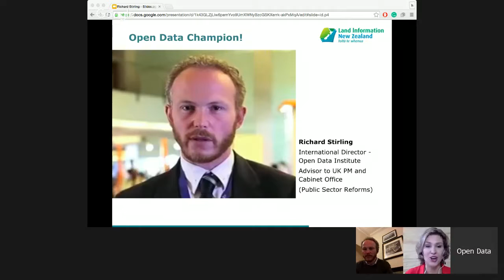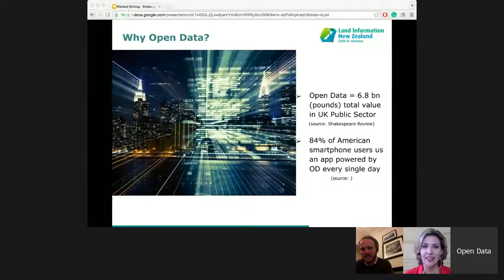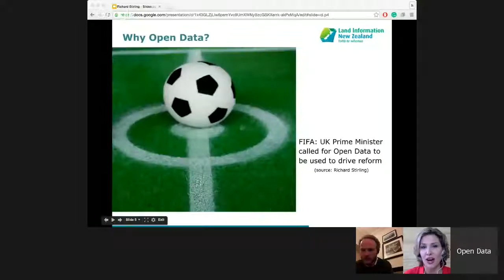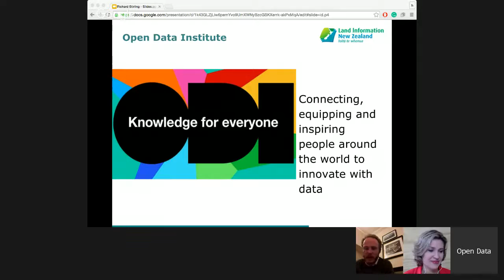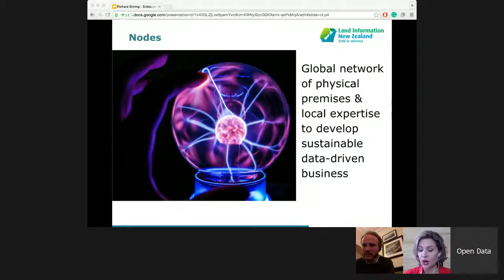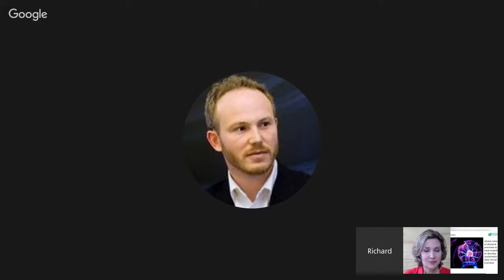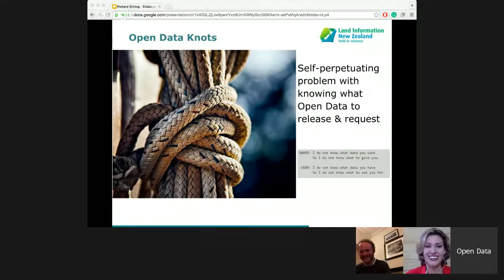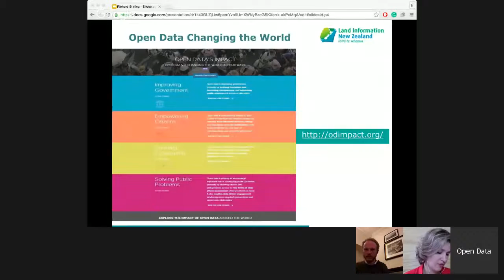Open Data: A conversation with Richard Stirling (Open Data Institute)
Richard Stirling is the International Director of the Open Data Institute, based in London, which was founded by Sir Tim Berners-Lee and Sir Nigel Shadbolt in 2012 to connect, equip and inspire people around the world to promote innovation with open data.

Open Data is the world's greatest free resource - freely accessible public data that can drive entrepreneurship, business growth, scientific innovation, and programmes for the public good.
It is one of the most revolutionary developments since the Information Age began.